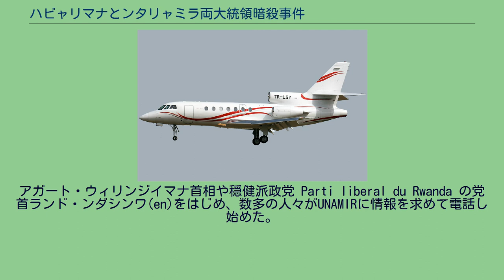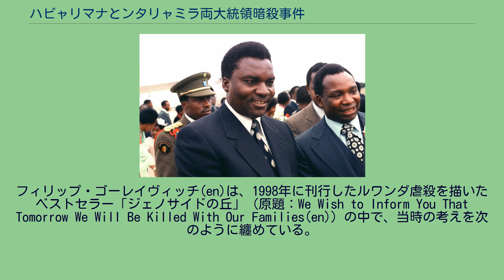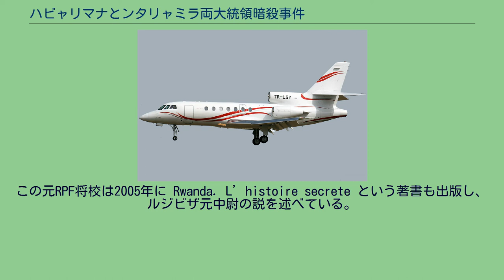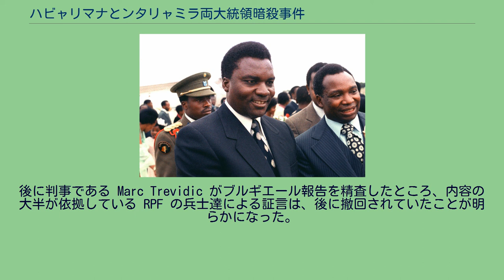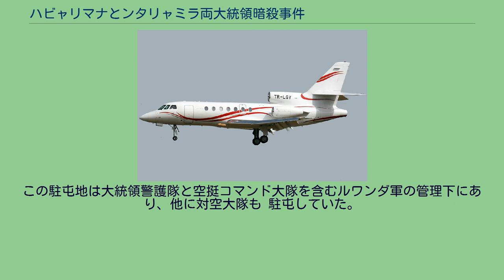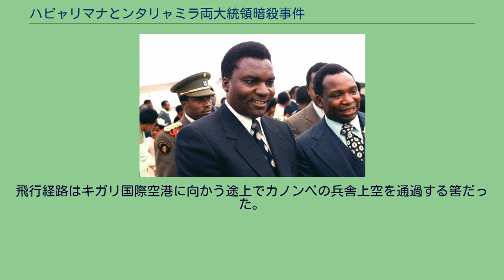ハビャリマナとンタリャミラ両大統領暗殺事件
ジュベナール・ハビャリマナ
ハビャリマナとンタリャミラ両大統領暗殺事件（ハビャリマナとンタリャミラりょうだいとうりょうあんさつじけん）は、1994年4月6日夕刻に発生し、ルワンダ虐殺を触発する引鉄となった事件である。
この日、ルワンダのジュベナール・ハビャリマナ大統領とブルンジのシプリアン・ンタリャミラ大統領を乗せた旅客機が、ルワンダの首都キガリに着陸する際に撃墜された。
犯人は未だに判っていないが、当時の反体制派だったルワンダ愛国戦線(RPF)か、または体制側のフツの中でRPFとの交渉に反対していた過激派、の何れかとする主に2つの説がある。
1990年、ツチが支配するルワンダ愛国戦線（RPF）がウガンダからルワンダ北部に侵攻したことでルワンダ内戦が始まった。
RPFの戦闘員の大半は、20世紀半ばにフツ政権による民族排斥から逃れた難民かまたはその子だった。
政権転覆は成らなかったが、RPFは国境地帯に地歩を確立した。
戦況が膠着したのが明らかになると、両者は1992年5月より和平交渉を始め、これは1993年8月のアルーシャ協定調印に結実して連立政権が作られることとなった。
しかしながら、戦争は内部対立を激化させていた。
RPFの脅威の増大によって、所謂フツ・パワーイデオロギーがフツ内で支持を得た。
フツ・パワーの立場からは、RPFはツチ独裁の復活とフツの奴隷化を目論む外敵として捉えられ、あらゆる犠牲を払ってでも阻止すべきものとされた。
この政治勢力の影響により、ハビャリマナ大統領はディスマ・ンセンギヤレミェ(de)首相から和平合意を遅らせていると書面で非難される事態となり、その結果第一次ハビャリマナ政権は1993年7月に瓦解した。
開発国民革命運動（MRND）党の党員だったハビャリマナ大統領は、ンセンギヤレミェ首相を解任し、RPFに対してより非寛容と見られていたアガート・ウィリンジイマナを後任に据えた。
ところが、主要な野党勢力はアガートの起用に反対し、それぞれが二つの勢力に割れた。
フツ・パワーの断固護持を訴える強硬派と、講和による戦争終結を求める穏健派である。
ウィリンジイマナ首相は連立政権を樹立できなかったので、アルーシャ協定の批准は不可能だった。
フツ系政党の中で最も過激な共和国防衛同盟（CDR）は、民族浄化を公に主張し、アルーシャ協定を全く支持していなかった。
1993年を通じて治安状況は悪化した。
武装したフツ民兵はツチを国中で襲撃し、フツ・パワーの指導層は治安部隊をジェノサイドに転用する方策がないか検討し始めた。
1994年2月、国際連合ルワンダ支援団（UNAMIR）配下の軍事部隊を率いるロメオ・ダレール総司令官は次のように述べた。
ルワンダ大統領ジュベナール・ハビャリマナ、1980年 1994年4月初頭、国連安保理において、アメリカと非常任理事国はUNAMIRを巡り鋭い対立を見せた。
アメリカの中央情報局（CIA）が2月に纏めた秘密報告は、アルーシャ協定の破綻は50万人の死を招くと予見していたが、米国は先立ってのソマリア内戦の痛手から国連の平和維持活動への積極参加を見直そうとしており、UNAMIRの終了に向けてロビー活動を行っていた。
4月5日火曜日の夕刻、UNAMIRの活動を三ヶ月間延長するという妥協案が漸く合意を見た。
この間、ハビャリマナ大統領は諸国歴訪を終えて帰国しようとしていた。
4月4日にはザイール（現：コンゴ民主共和国）に飛んでモブツ・セセ・セコ大統領と会談し、6日にはタンザニアのダルエスサラームに日帰り予定で飛んでタンザニア大統領主催の近隣国首脳会談に出席した。
その日の夕刻、帰路の飛行機にはブルンジのシプリアン・ンタリャミラ大統領とその閣僚数人も便乗した。
これはフランス政府がハビャリマナ大統領に贈った専用機ダッソー ファルコン 50が、ンタリャミラ大統領自身の専用機よりも高速だったためである。
ジャン・カンバンダ暫定首相（en）がルワンダ国際戦犯法廷（ICTR）で証言したところによると、ザイールのモブツ大統領から「4月6日はダルエスサラームに行くな」との警告があった。
モブツ大統領は「この警告はパリのエリゼ宮殿の非常な高官が発したものだ」と述べたという。
モブツ大統領によれば、この警告と撃墜事件（後述）の翌7日に発生したフランソワ・ミッテラン大統領の側近のフランソワ・ド・グ...